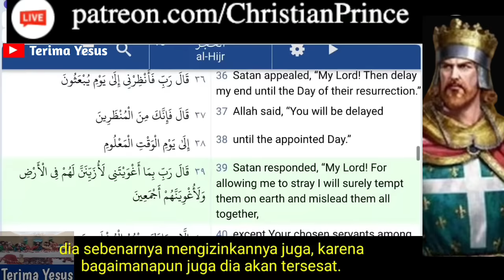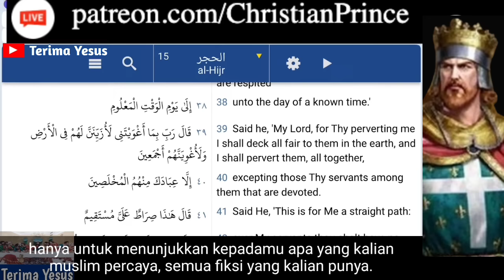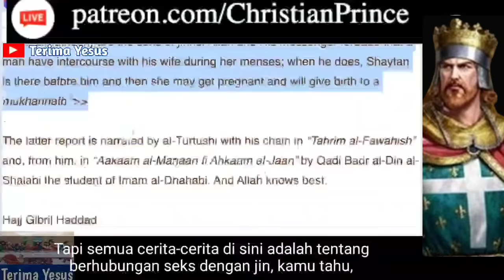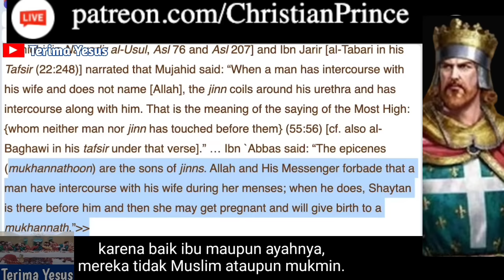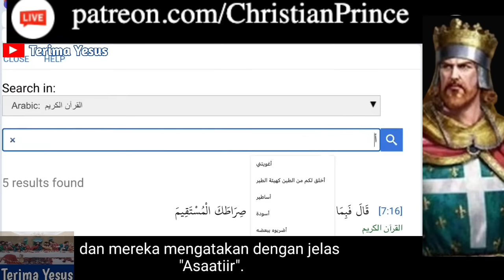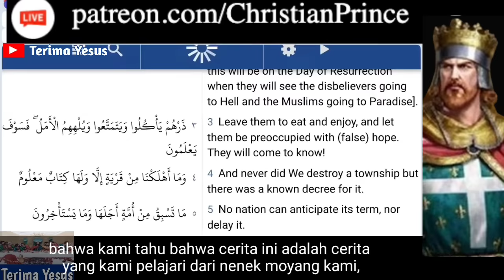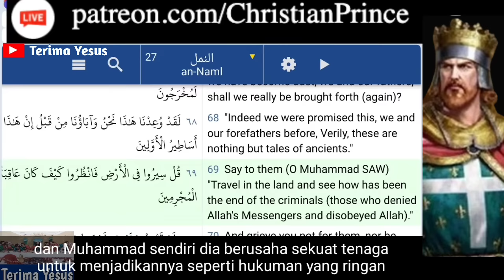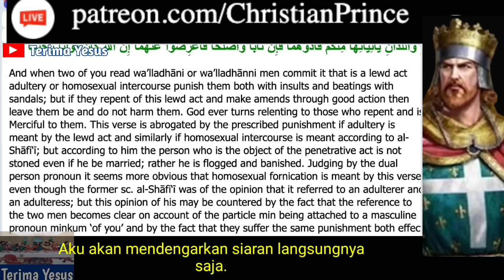Christian Prince Debat Dengan Muslim Asal Amerika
Christian Prince Debat Dengan Seorang Muslim USA